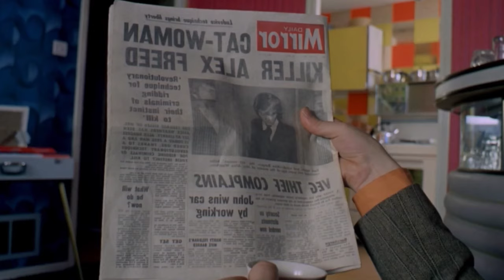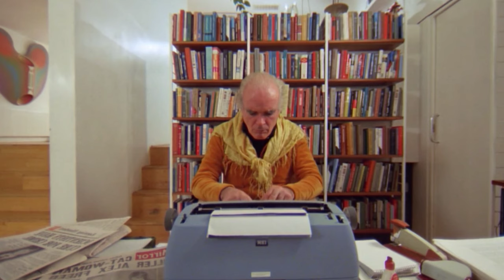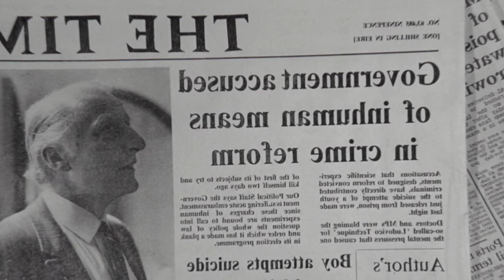A Clock Work Orang Movie Explained Hindi/A Clock Work Orang Movie Explained in Hindi